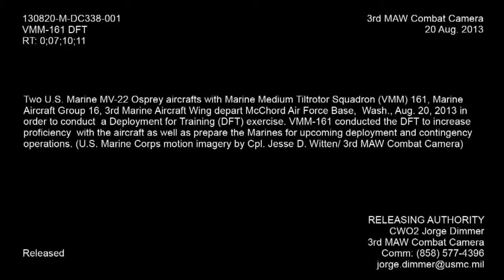A Day Inside the Legendary V-22 Osprey of the US Marine Corps